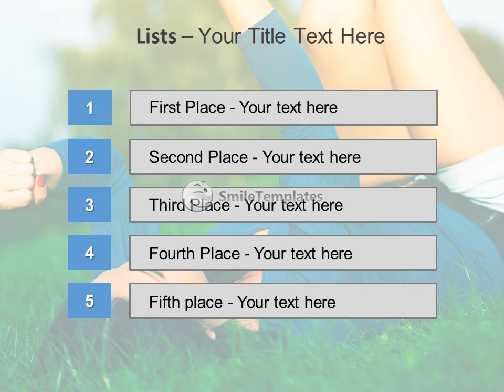Girl photographs her legs while lying in the park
To download this template in PowerPoint format (.pptx) please go If you want see some related templates on these theme, please go